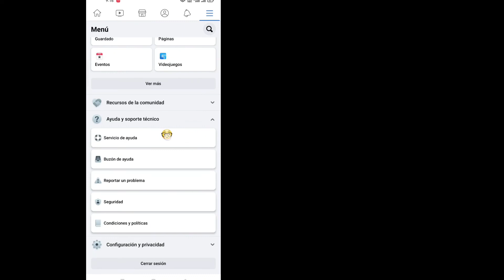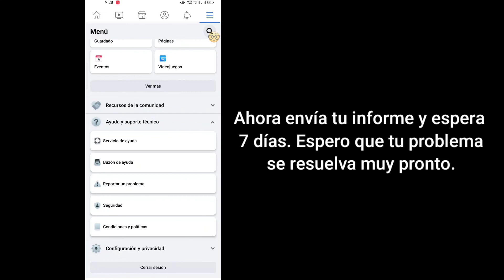Cómo solucionar el problema restringido de la cuenta de Facebook|Cómo quitar restringido de Facebook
Hola, todos,
 En este video voy a contar cómo solucionar el problema restringido de la cuenta de Facebook ||  Cómo quitar restringido de Facebook